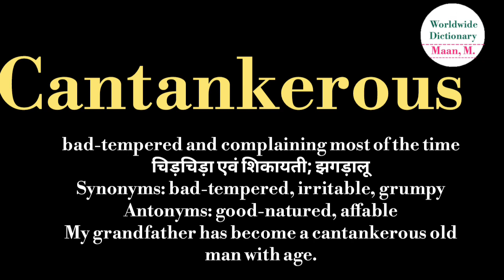cantankerous meaning l meaning of cantankerous l cantankerous ka matlab Hindi mein kya hota hai